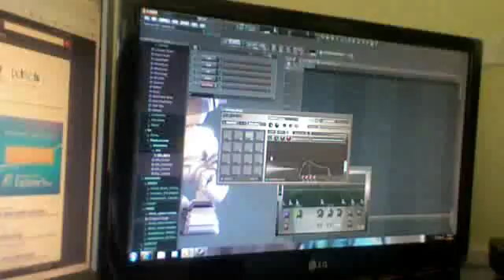Akai MPK49 and FLstudio mapping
how can you map the hardware pads to the digitals pads in fl9